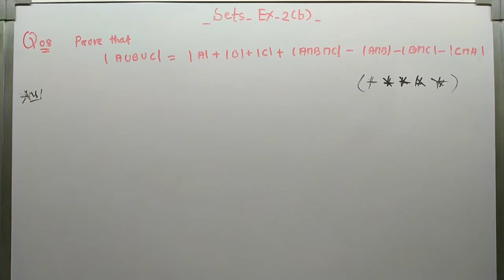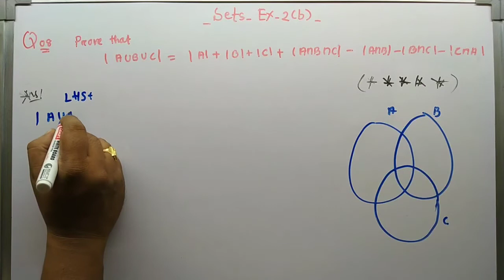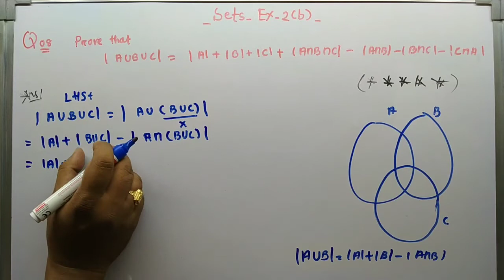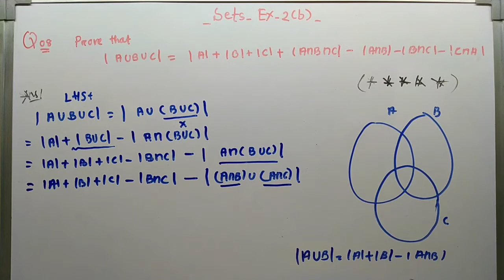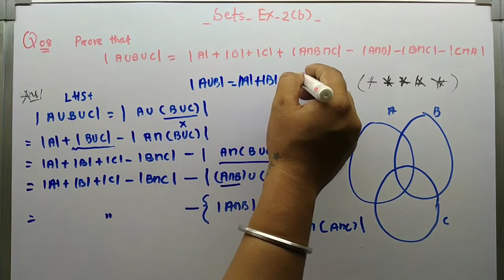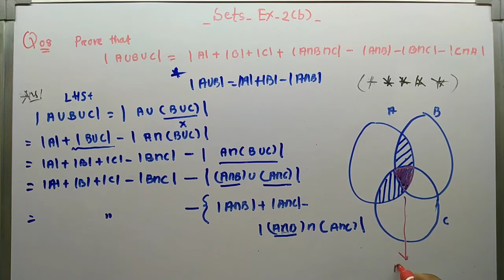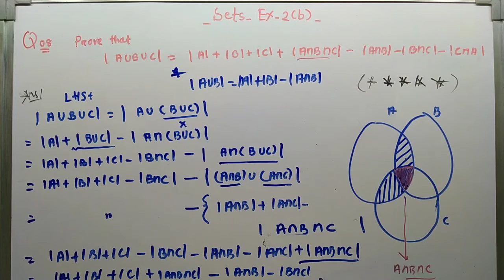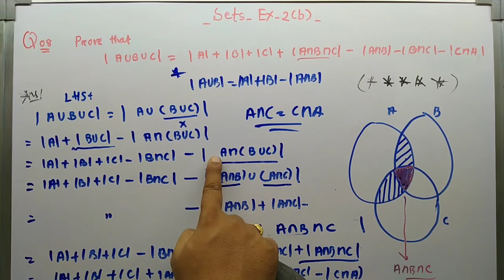Sets || Sol of Qno-08 ||Exercise 2(b) || +2 first year || CHSE || Mathematics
Solution of question number 08 of Exercise 2(b)  , chapter-2 Sets of +2 first year  maths book .

This video help to understand  all the concepts of chapter sets